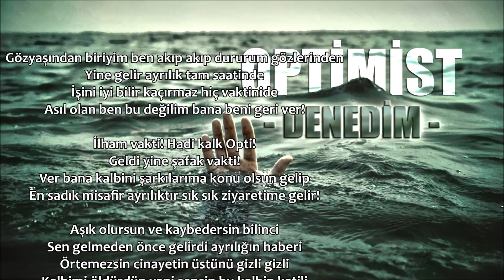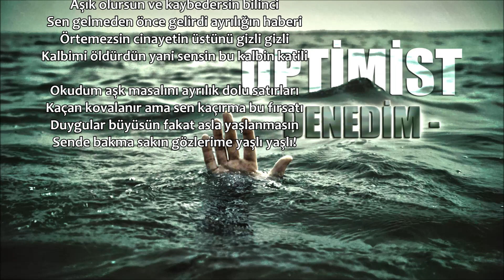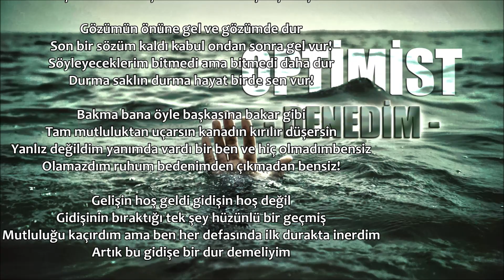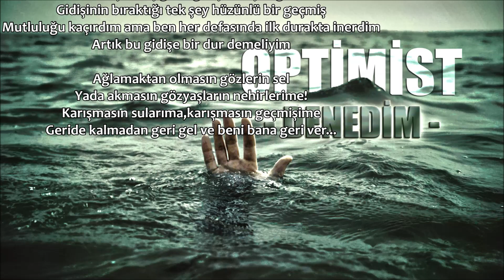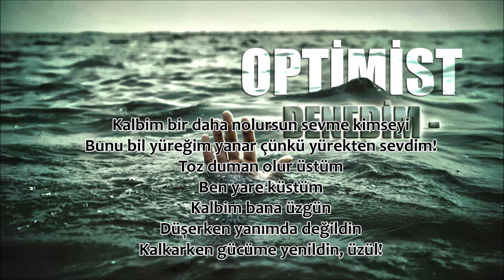Optimist - Denedim (YENİ)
Söz: Optimist (Fırat ÇEVİK)
Beat: Charles Fubar

Sözler

Gözyaşından biriyim ben akıp akıp dururum gözlerinden
Yine gelir ayrılık tam saatinde
İşini iyi bilir kaçırmaz hiç vaktinide
Asıl olan ben bu değilim bana beni geri ver!

İlham vakti! Hadi kalk Opti!
Geldi yine şafak vakti!
Ver bana kalbini şarkılarıma konu olsun gelip
En sadık misafir ayrılıktır sık sık ziyaretime gelir!

Aşık olursun ve kaybedersin bilinci
Sen gelmeden önce gelirdi ayrılığın haberi
Örtemezsin cinayetin üstünü gizli gizli
Kalbimi öldürdün yani sensin bu kalbin katili

Okudum aşk masalını ayrılık dolu satırları
Kaçan kovalanır ama sen kaçırma bu fırsatı
Duygular büyüsün fakat asla yaşlanmasın
Sende bakma sakın gözlerime yaşlı yaşlı!

Uzun süren bir aşkın ardından,
uzun uzun gidişini izlemek yakışır mı?
Ayrılığında bir adabı vardır...
Bari severken ayrılalım!

Denedim ama olmadı
Alev alev yanan aşkım hiç soğumadı
Bu ölüm beni de bulmalı
Kıymetimi o gün anlar mısın?

Kalbim bir daha nolursun sevme kimseyi
Bunu bil yüreğim yanar çünkü yürekten sevdim!
Toz duman olur üstüm
Ben yare küstüm
Kalbim bana üzgün
Düşerken yanımda değildin
Kalkarken gücüme yenildin, üzül!

Nedeni olmayan ayrılık ayrılığın nedenidir
Sebebi yoksa bu sevdanın tüm belaya sebepsindir!

Yakışır bakışlarıma bakışın!
Ben sana alıştım tek buydu en kötü alışkanlığım
Ayırt etmek lazım kim doğru? kim yalancı?
Alışırsan bana alışırım sana ben alıştıkça alıştım!

Gözümün önüne gel ve gözümde dur
Son bir sözüm kaldı kabul ondan sonra gel vur!
Söyleyeceklerim bitmedi ama bitmedi daha dur
Durma saklın durma hayat birde sen vur!

Bakma bana öyle başkasına bakar gibi
Tam mutluluktan uçarsın kanadın kırılır düşersin
Yanlız değildim yanımda vardı bir ben ve hiç olmadım bensiz
Olamazdım ruhum bedenimden çıkmadan bensiz!

Gelişin hoş geldi gidişin hoş değil
Gidişinin bıraktığı tek şey hüzünlü bir geçmiş
Mutluluğu kaçırdım ama ben her defasında ilk durakta inerdim
Artık bu gidişe bir dur demeliyim

Ağlamaktan olmasın gözlerin sel
Yada akmasın gözyaşların nehirlerime!
Karışmasın sularıma,karışmasın geçmişime
Geride kalmadan geri gel ve beni bana geri ver...